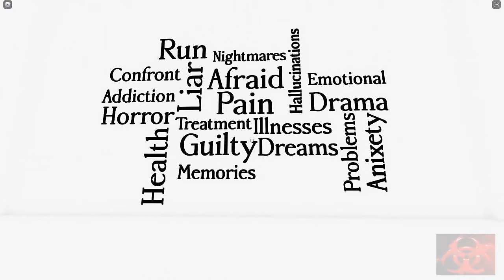Phobias Part 1 By DD2 Creations [Roblox]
Gameplay del juego►Phobias Part 1 By DD2 Creations

Description
What is Phobias? Phobias is the portal game where you test your fears!
Instructions:
- Touch the door to teleport
- Press Ctrl to sprint
Update 28:
- Remastered Claustrophobia
Inspired by Dystopianclock's Mechanophobia game
Note: Some of the games here aren't ours, we're just trying to give them more attention.